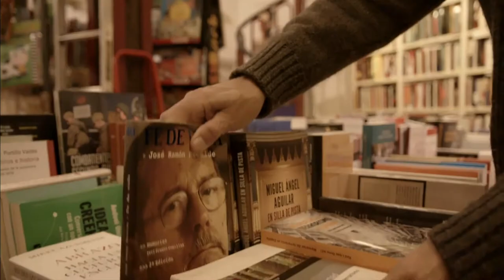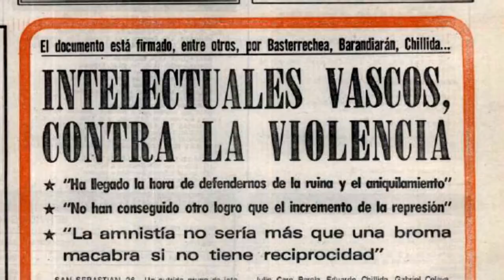TRAILER LAGUN Y LA RESISTENCIA FRENTE ETA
La película sobre ETA es un homenaje a los resistentes anónimos de la organización terrorista y en concreto a la librería LAGUN, ubicada en San Sebastián, que fue atacada tanto por la dictadura franquista como posteriormente por la banda terrorista.